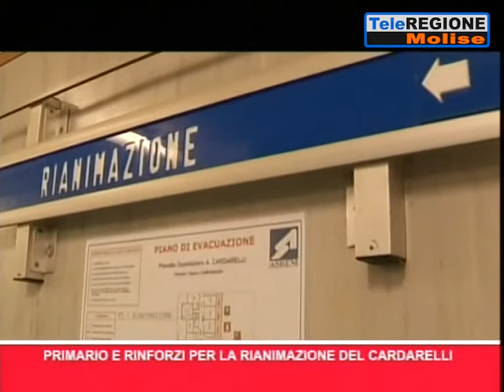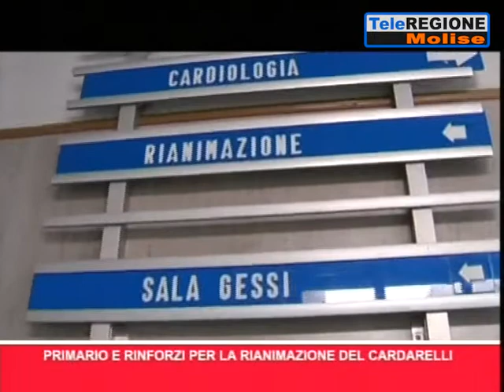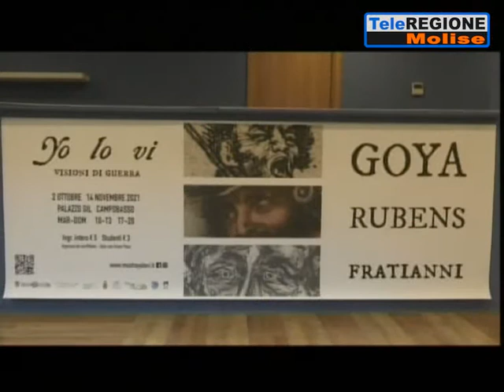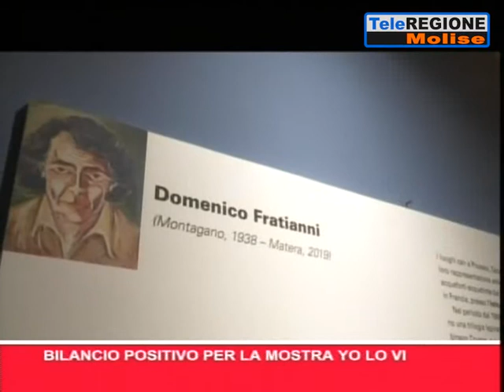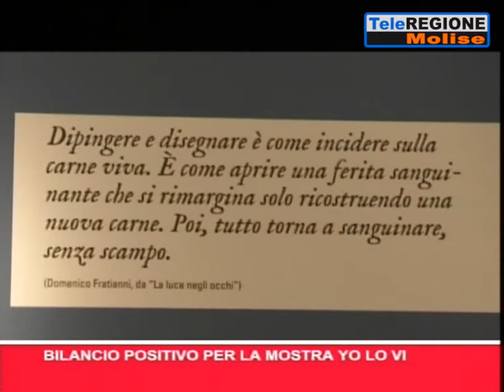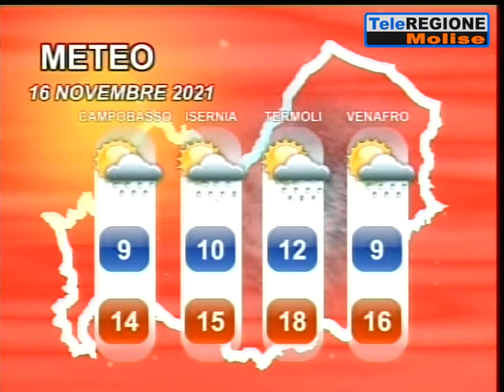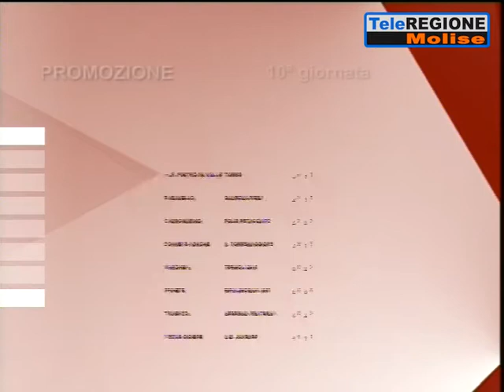Telegiornale ore 19.30 - 15/11/2021